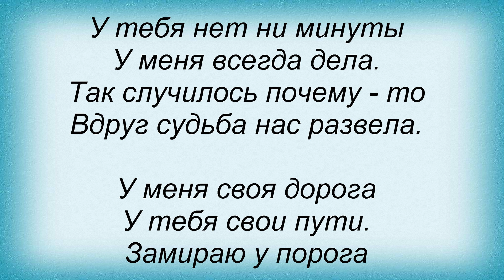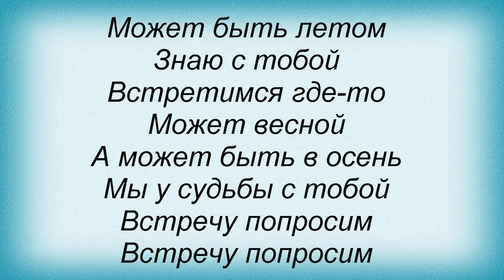Слова песни Олег Гаврилюк - Может быть